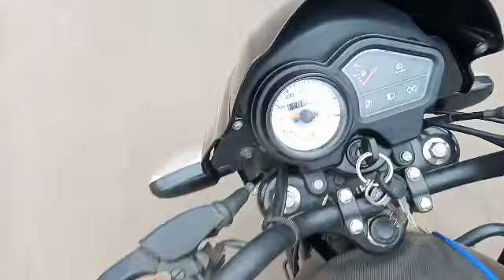60 लाख लोगों की भीड़ बागेश्वर धाम सरकार में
60 लाख लोगों की भीड़ बागेश्वर धाम सरकार में
बागेश्वर धाम सरकार में 60 लाख लोगों की भीड़

hello friends
Welcome to Rohit Mehra Youtube Channel
My Gadget -
[0] Smartphone Infinix Hot 11S -
[1] USB Cable
2 fan -
[3] 64 GB Memory card -
[4] 32 GB Memory Card -
[5] - Infinix Hot 11S
[6] Tripod Mount Kit -
[7] BOYA BY-MM1+
Super-Cardioid Shotgun Mic
[8] BOYA BY-M1
20ft Audio Cable Mic
[9] Back Cover
[10] SmartBuy 1000 W Dry Iron
[11] SmartBuy 12 Inch Tripod Kit
[12] Naeco 3110 Tripod Kit
[13] Office Bag Daily Use Bag 🎒
[14] 🤳 DataCable Selfie Stick
[15] 🎶🎧 ZEBRONICS ZEB-BRO headphone
[16] Sports Shoes Casuals 👟 👞
[17] Infinix Smart 5A Smartphone -
[18] Digital Notepad Board LCD Writing Tablet

 [6] Hipi Apps - hipi.co.in/@jmdrohitmehra05
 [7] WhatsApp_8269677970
 व्हाट्सएप पर सिर्फ मैसेज करें फोन ना लगाएं l _____________________________________________